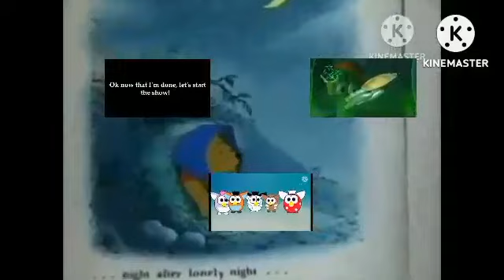DONT FEED THE BEAR WRB XD Video Falling Add Round 3